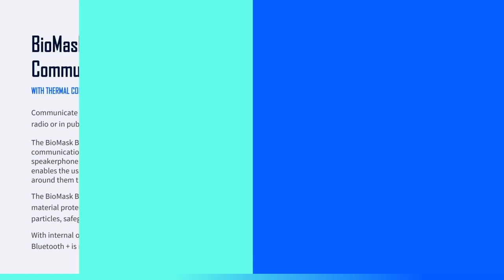BIOMASK BLUETOOTH+ WITH SPEAKER and MICROPHONE Patent Pending.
Patent Pending Bluetooth Masks with Alexa For Crystal Clear, Unmuffled Communication!

FEATURES
Communicate locally with built-in speaker
Easily make and receive mobile calls
Bluetooth 5.0 technology syncs with any bluetooth device
Internal or mobile app for cooling, made for longtime wear
Light-weight, comfortable, form-fitting material with adjustable velcro strap
Listen to music or podcasts

PURPOSE
An antimicrobial BioMask material barrier between the outside world and the wearer
Safely and clearly communicate to those around you through the built-in localized speakerphone
Commercial and Broad Personal Use (i.e. Public speakers, healthcare workers, legal & law enforcement and the general consumer)